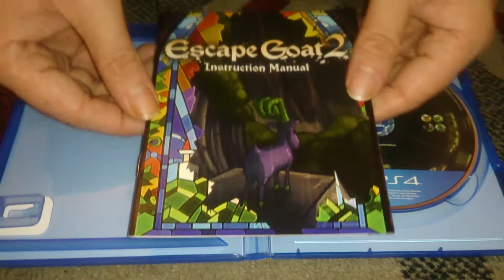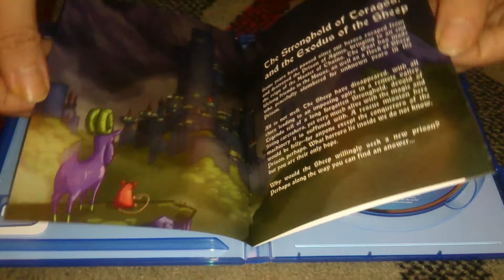Nostalgamer Unboxing Escape Goat 2 On Sony Playstation Four PS4 Limited Run Games